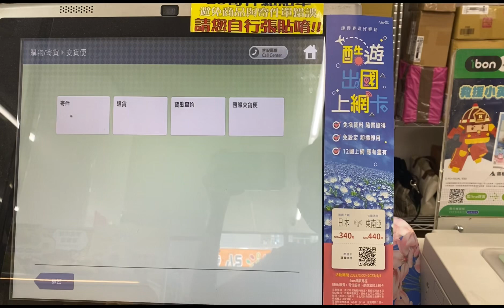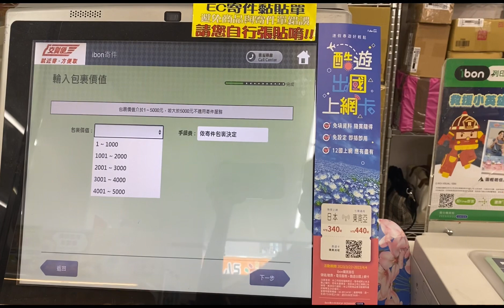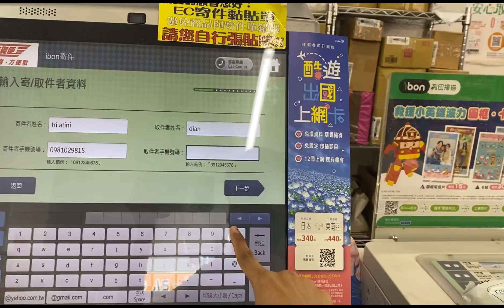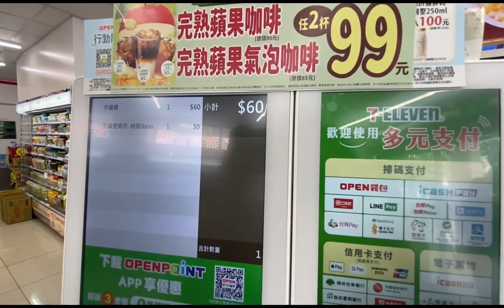CARA KIRIM BARANG DARI 7-11 KE 7-11 TANPA TAGIHAN || DI TAIWAN || TERBARU 2023